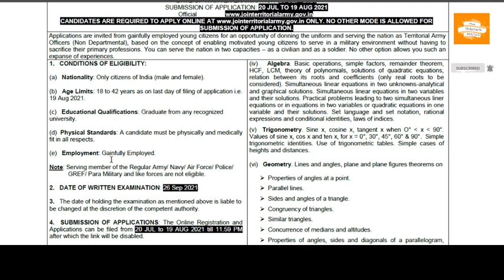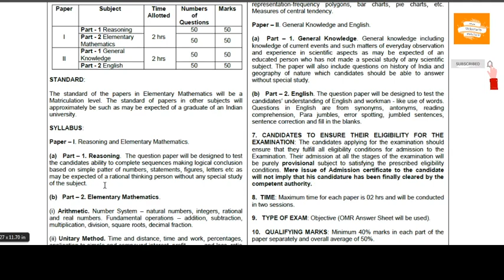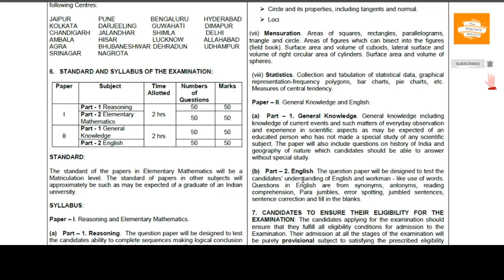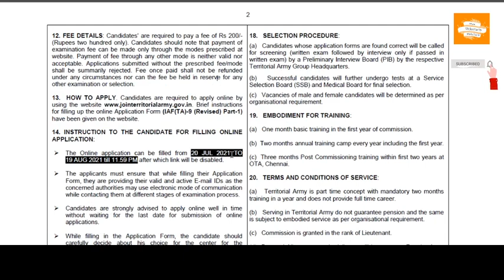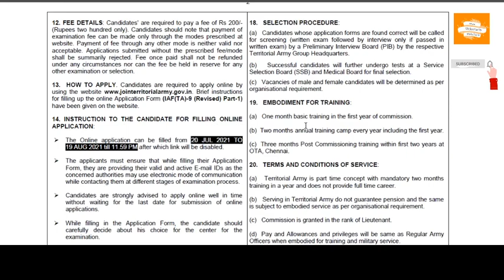ARMY OFFICER RECRUITMENT 2021 MadeforU | Malayalam Jobs 2021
ജോലി തേടുന്നവർക്കായി ഒരു ചാനൽ

Thank You Team MadeforU

LIEUTENANT
CAPTAIN
MAJOR
LT COLONEL
COLONEL
BRIGADIER
LIEUTENANT recruitment
CAPTAIN recruitment
MAJOR recruitment
LT COLONEL recruitment
COLONEL recruitment
BRIGADIER recruitment
LIEUTENANT opportunity
CAPTAIN opportunity
MAJOR opportunity
LT COLONEL opportunity
COLONEL opportunity
BRIGADIER opportunity
LIEUTENANT recruitment 2021
CAPTAIN recruitment 2021
MAJOR recruitment 2021
LT COLONEL recruitment 2021
COLONEL recruitment 2021
BRIGADIER recruitment 2021
LIEUTENANT  ARMY recruitment
CAPTAIN ARMY recruitment
MAJOR  ARMY recruitment
LT COLONEL ARMY recruitment
COLONEL ARMY recruitment
BRIGADIER ARMY recruitment
INDIAN ARMY  recruitment 2021
INDIAN ARMY opportunity 2021